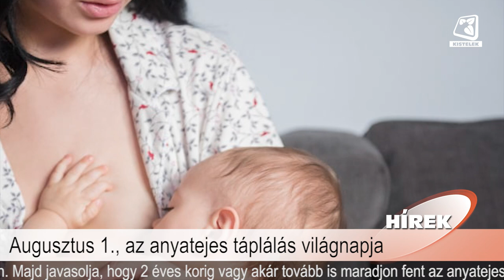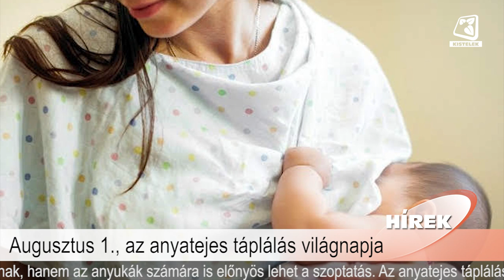Híradó 2023.07.28.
Benne:
- Augusztus 1., az anyatejes táplálás világnapja
- Urak napját ünnepelték a nyugdíjas klubban
- Jogi percek I. rész: Adás-Vétel
- A Focitáborba látogatott Zsótér Donát
- Információ áramszünetről